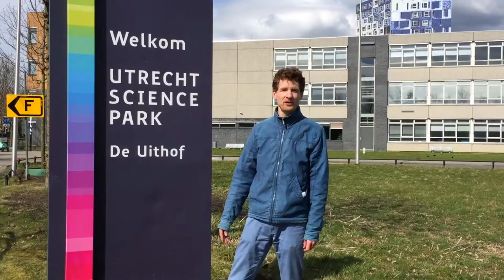LC18 - Wigard Kloosterman Trailer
Wigard Kloosterman gives us a preview for his talk at London Calling 2018.